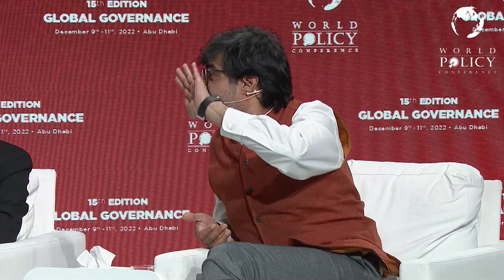WPC 2022 - Panelists Debate - Session 6 - The Rest of the World Facing the US-China Rivalry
Chair:
Douglas Paal, Distinguished Fellow at the Asia Program Carnegie Endowment for International Peace, former Senior Director of Asian Affairs and Special Assistant to the President in the US National Security Council

Speakers:
John Andrews, Contributing Editor to The Economist and Project Syndicate

Jean-Pierre Cabestan, Senior Researcher Emeritus at the French National Centre for Scientific Research (CNRS) attached to the French Research Institute on East Asia (IFRAE) of the National Institute of Oriental Languages and Civilisations, Professor Emeritus at Hong Kong Baptist University

Renaud Girard, Senior Reporter and International Columnist at Le Figaro

Yuichi Hosoya, Professor of International Politics at Keio University in Tokyo

Lee Hye Min, Senior Advisor of KIM & CHANG, former G20 Sherpa of Korea

Samir Saran, President of the Observer Research Foundation of New Delhi

Wang Jisi, President of the Institute of International and Strategic Studies at Peking University in Beijing, Peking University Boya Chair Professor